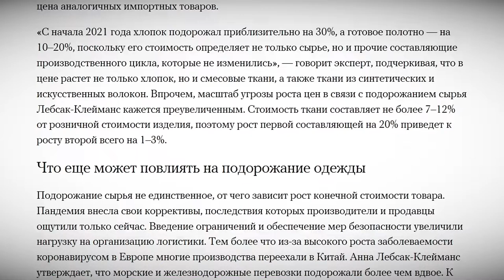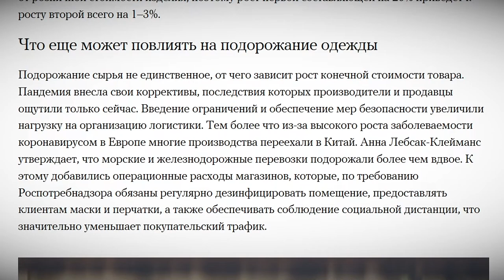Утеплиться к зиме можно на «Нордической выставке» в Твери